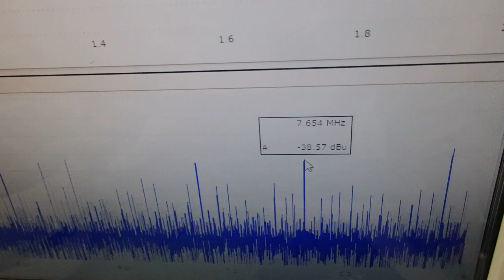超音波「攪拌・分散・乳化・粉砕」技術